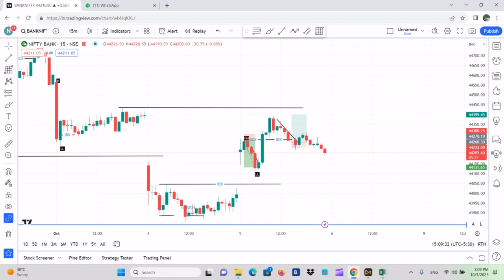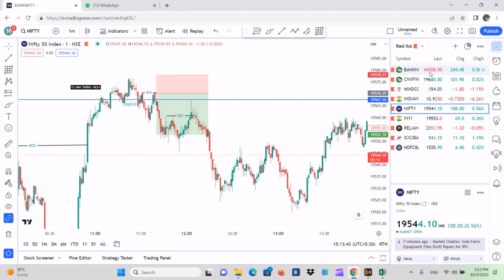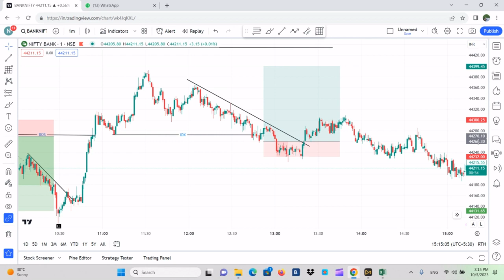OPTION BUYING LIVE INTRADAY TRADE | SMART MONEY CONCEPT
സ്റ്റോക്ക് മാർക്കറ്റിൽ ഇൻവെസ്റ്റ് ചെയ്യാൻ ആദ്യം വേണ്ടത് ഒരു Demat & Trading Account ആണ്. ഫ്രീ ആയി ഒരു ചിലവും ഇല്ലാതെ വെറും 1 മണിക്കൂറിനുള്ളിൽ ഒരു Demat & Trading Account ഓപ്പൺ ചെയ്യൂ. എന്റെ കൂടെ സ്റ്റോക്ക് മാർക്കറ്റ് പഠനത്തിൽ ഭാഗം ആകു. നമുക്ക് ഒരുമിച്ച് വളരാം. Open Free Demat Trading Account with upstox